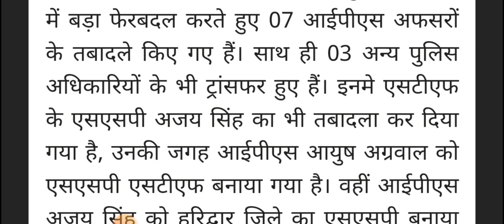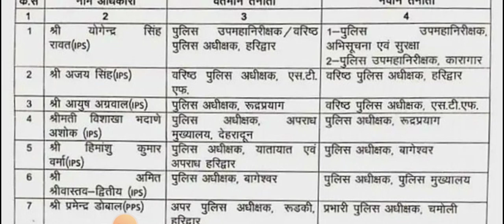UKSSSC भर्ती घोटालों की जाँच करने वाले SSP का हुआ तबादला ll UKSSSC भर्ती SCAM